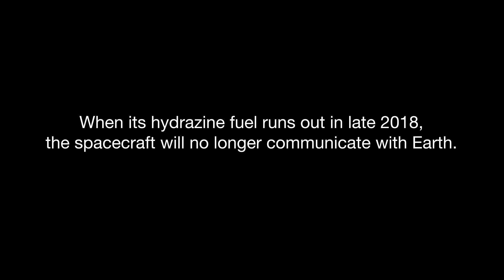Dusk for Dawn: NASA Mission to the Asteroid Belt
NASA’s Dawn spacecraft turned science fiction into science fact by using ion propulsion to explore the two largest bodies in the main asteroid belt, Vesta and Ceres. The mission will end this fall, when the spacecraft runs out of hydrazine, which keeps it oriented and in communication with Earth.